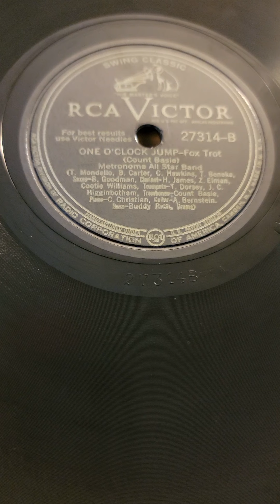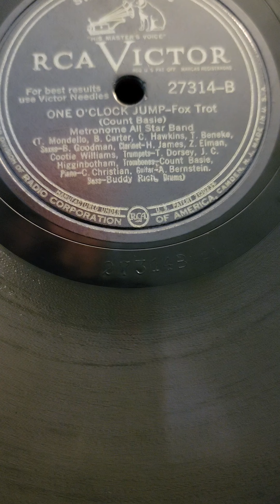One O'Clock Jump - Metronome All-Stars Band RCA Victor Records #27314 1941